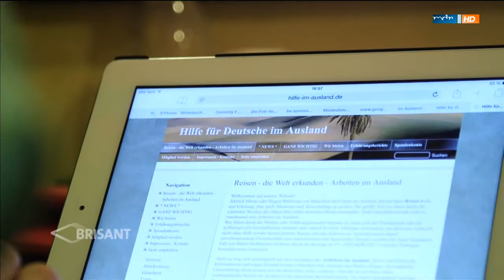Ägypter hält Ehefrau und Kind gefangen (2015 BRISANT ARD mdr)